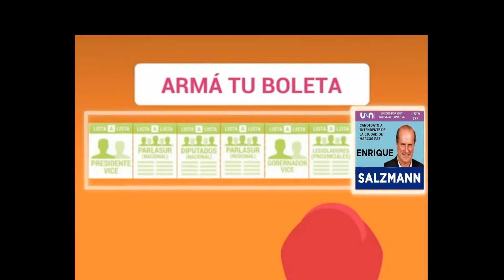Cortá boleta para MejorarLoNuestro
Argentina elige Presidente y son muchas las opciones; pero en Marcos Paz hay una sola opción, MerorLoNuestro.
Para Intendente votemos a Salzmann y sus equipos.